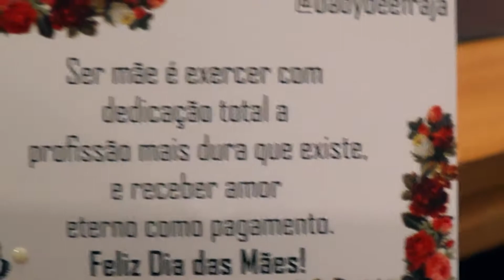ENCONTRAMOS ARANHA GIGANTE REAL (Dia das Mães)